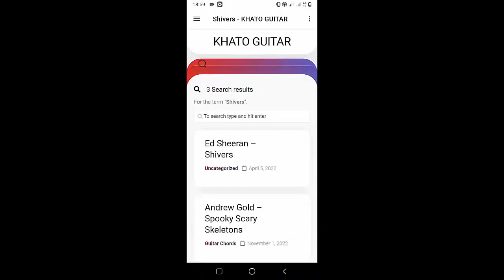d4vd - Dirty Secrets | Guitar Tutorial